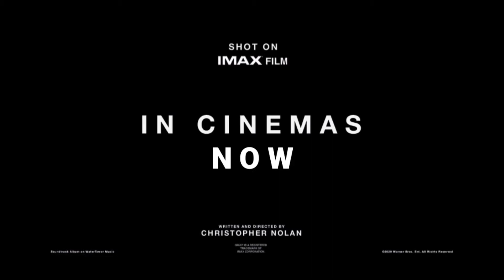TENET - Movie Review | In Cinemas Now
From Director Christopher Nolan. TENET, In Cinemas Now.